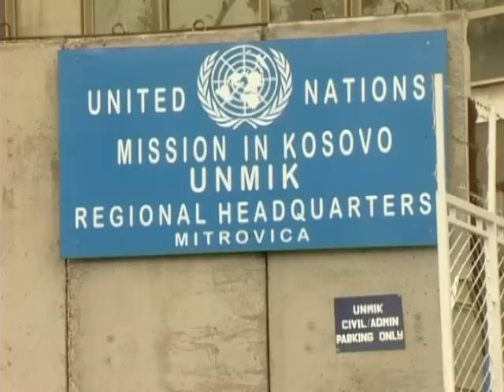The Divided City of Mitrovica (Armenian)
One half of the city of Mitrovica in northern Kosovo is Serbian and the other is Albanian. Almost three months ago Kosovo announced its independence from Serbia and the aftermath has left one side joyous and the other side angry.